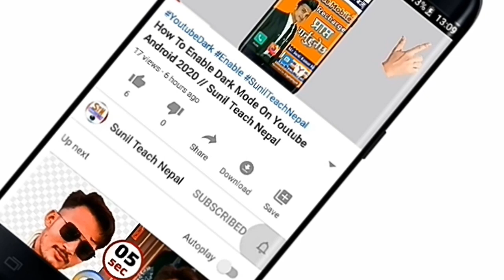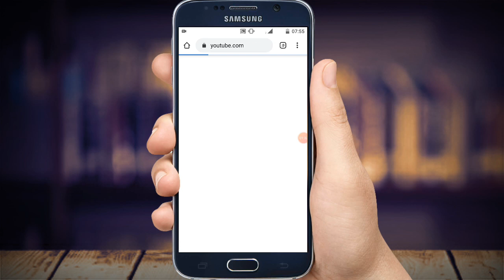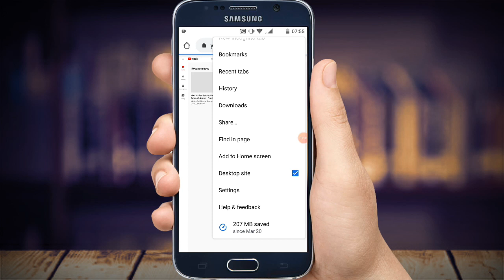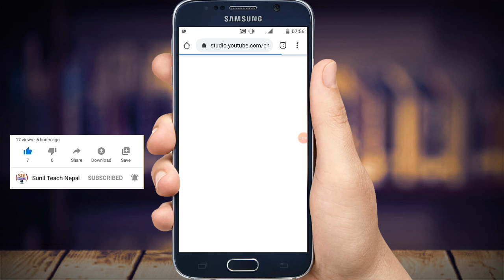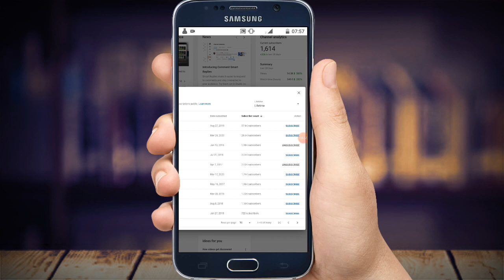Who Unsubscribe Your Youtube Channel //कसले Unsubscribe गर्यो तपाईको Channel यसरी थाहाँ पाउनुहोस् //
Namaskar ani hardik soaagat xa tapai sampurnalai tapai haruko YouTube channel Sunil Teach Nepal  Video ma.

About: Sunil Teach Nepal is a YouTube. Channel Here you can find mobile , computer , technology tips and tricks and tutorials , Vlog , Online Earning , Etc in the Hindi & Nepali language. New Video is Posted Everyday. :)